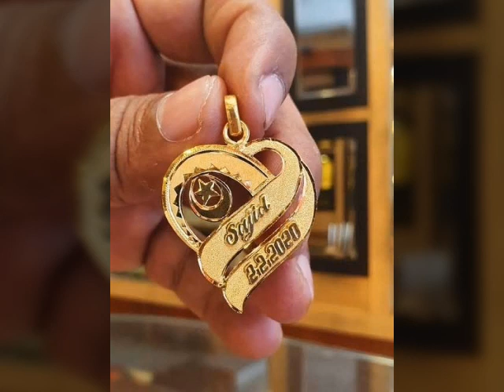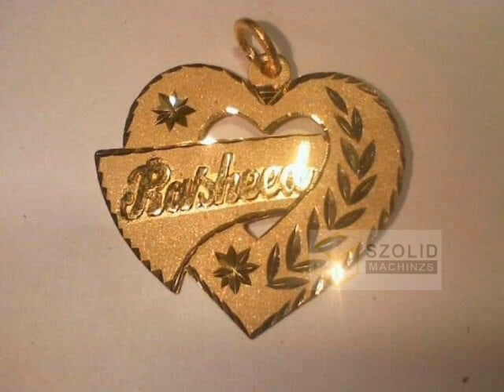gold pendent name style design